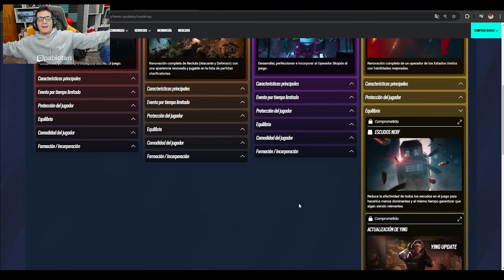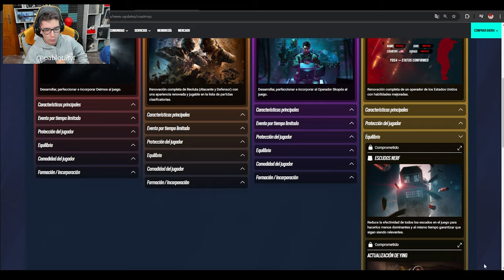❌Los ESCUDOS CAMBIARAN PARA SIEMPRE❌ | RAINBOW SIX SIEGE | COLLISION POINT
⏩En este Gameplay de Rainbow six siege en COLLISION POINT: ❌Los ESCUDOS CAMBIARAN PARA SIEMPRE❌ | RAINBOW SIX SIEGE | COLLISION POINT
► ¡Sígueme!